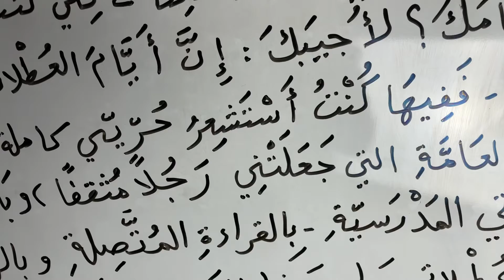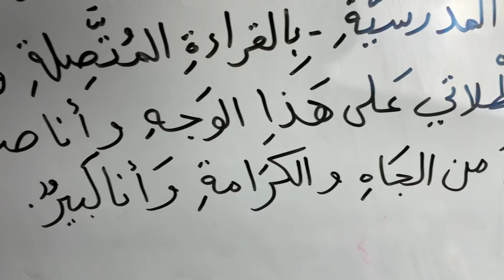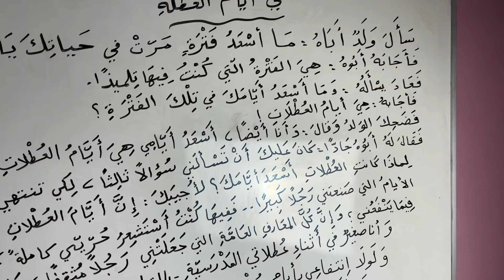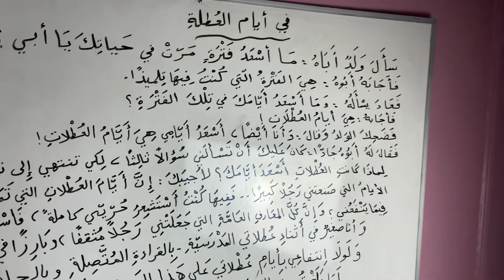On holidays في أيام العطلات